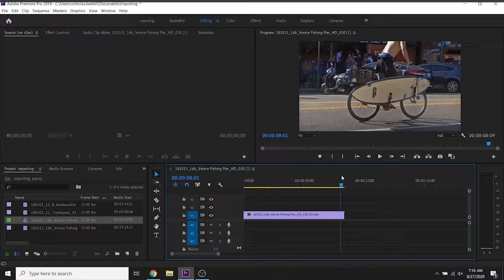How to Import Media Through Project Panel Adobe Premiere Pro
importing media through project panel in premiere pro